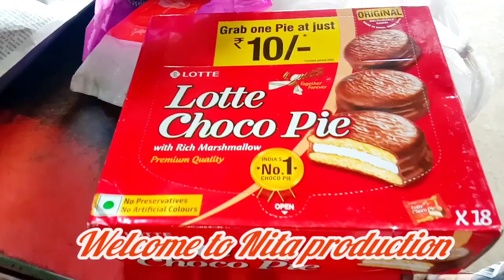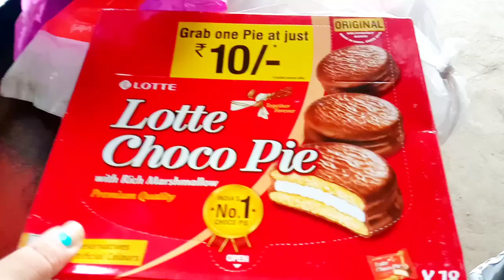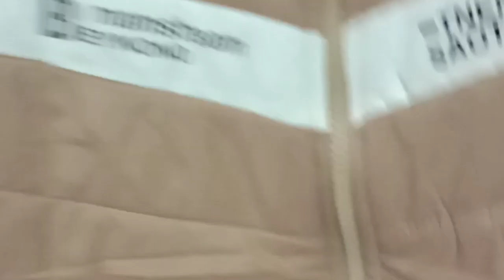50th Birthday of My Husband | Half Century | চহি 50 শূব মপোকনুমিত 30th Dec 2022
today 30th day of Dec 2002 is the 50th Birthday of My Husband

Half Century of his life

All the best wishes to you My Husband in coming days you will be full of love and happiness bright future and success a head May God bless you always